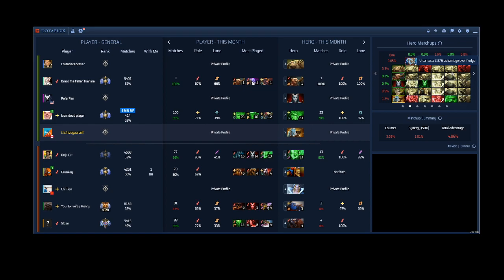【Dota2】Phantom Lancer Safelane Guide 7.27d - Ursa & Batrider Countering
I stream everyday on Twitch at around 10:00am - 10:00pm EST